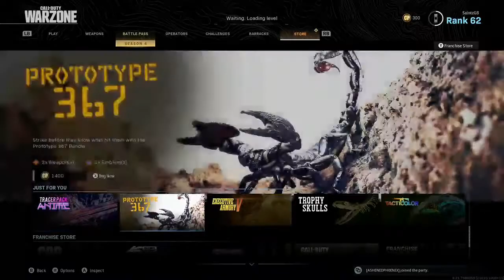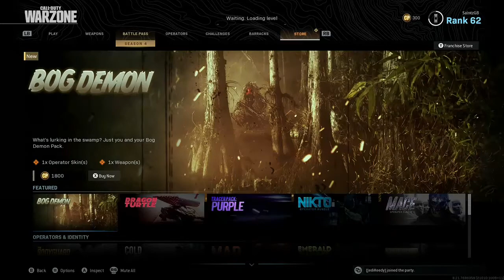Call of Duty Modern Warfare Warzone Part 17!